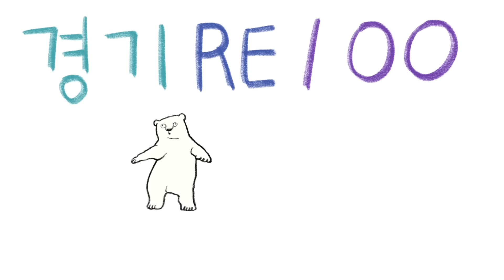북극의 백곰이 경기도로 온 사연?ㅣ경기도 RE100곰이 이야기 #1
[🚨속보] 경기도 도심에 백곰 출연

북극의 얼음이 녹아 살 곳을 찾아 헤맨 백곰 개체가
경기도까지 유입된 것으로 밝혀졌습니다.

잠시만요! 지금 백곰이 무슨 말을 하는데요?
...아...리...백...?
🐻‍❄ : "RE100!"